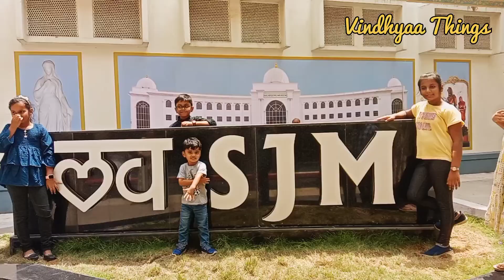సాలార్ జంగ్ // Salar Jung Museum vlog // Vindhyaa Things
సాలర్ జంగ్ // Saalar Jung Museum vlog // Vindhyaa Things